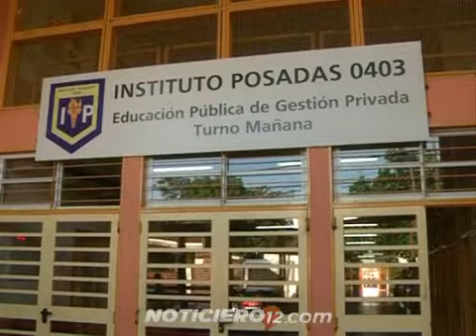Convocan a presentar diseños para construir un mural artístico